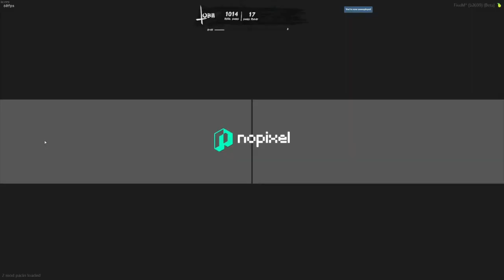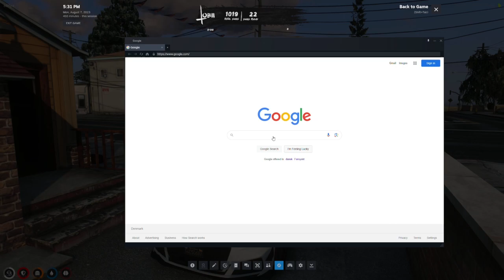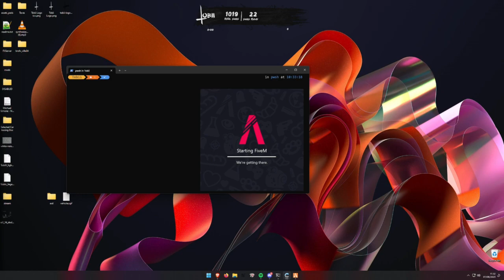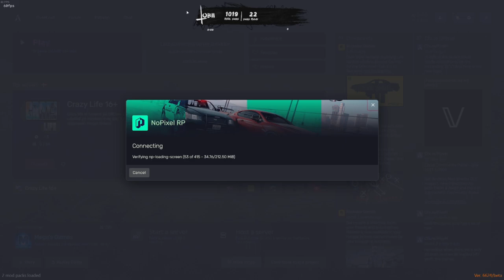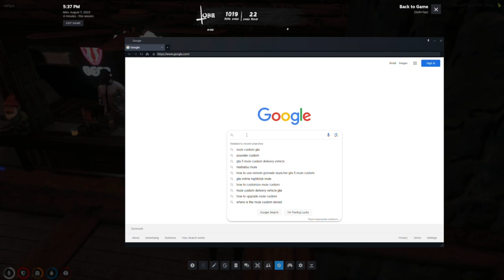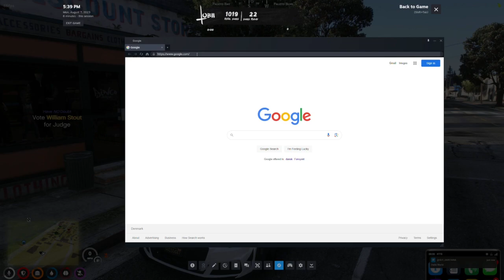Michael | Aug 7, 2023 7/10